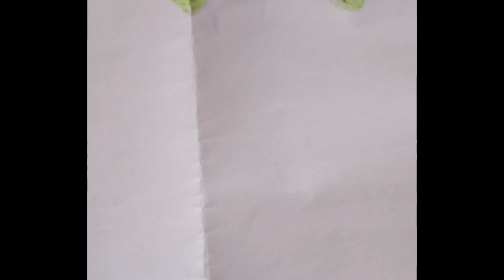easy easy painting art ||water colours painting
pencil sketch
drawings
Easy drawing sketch
Easy drawing
drawing 2022
pancil
wel come drawing
calligraphy writing
writing art
3 pen and one drawing
stone Painting
stone Painting art
art stones
art stone
stone drawing
art by stone
art stones
art stone
easy easy painting
sketch
Kids for drawing
Easy easy for kids drawing
Easy for drawing kids
Kids easy drawing
Kids for drawings
Very easy drawing for kids
Kids for easy drawing
easy easy drawing for kids
easy kids for drawing
beginners for drawing
beginners for drawing
pen sketching
urban sketch
easy urban sketching
Pencil sketch
Pencil sketch
Pencil drawing sketch
realistic sketch
realistic drawing
easy realistic sketch drawing
pencil realistic sketch
realistic pencil sketch
easy realistic drawing
realistic sketch step by step
Easy pencil drawing
face drawing
easy face sketch
easy face sketch drawing
easy eyes drawing
eyes easy drawing
Realistic eyes drawing
realistic eyes sketch
girl sketch
easy girl drawing
eyes easy pencil drawing
drawing easy eyes
embroidery design
easy embroidery design art
easy embroidery art
very easy embroidery design
embroidery art
weddings for gift
wedding for gift
best gift for wedding
wedding gift calendar
wedding calendar
easy wedding calendar
how to make wedding calendar
vitthal Rukmini drawing
water colour painting
easy water colour drawing
very easy water colour drawing
very easy water colour painting
very easy easy water colour painting
easy vitthal Rukmini drawing
drawing vitthal Rukmini
painting lord vitthal Rukmini
lord vitthal Rukmini drawing
easy lord vitthal drawing
lord vitthal Rukmini painting
vitthal Rukmini painting
vitthal Rukmini lord of drawing
vitthal drawing
vitthal sketch
easy vitthal sketch
easy vitthal sketch drawing
easy vitthal Rukmini sketch
urban sketching for ballpen
ballpen sketching
easy ballpen sketching
urban sketching for with ballpen
urban sketching ballpen
ballpen easy sketching
very easy ballpen sketching
ballpen sketching drawing
easy easy sketch
easy easy sketching
sketching art
ballpen sketching
urban sketching
ballpen sketching art
ballpen sketching drawing
urban sketch
urban drawing
urban art
realistic urban sketch
urban sketch realistic
realistic easy urban sketching
how to draw urban sketch
how to draw urban sketching
how to draw easy urban sketching
how to draw drawing
how to draw easy sketch
how to draw easy realistic urban sketching
how to draw very easy drawing
urban sketch art
How to draw realistic urban sketching
Sketch drawing
Realistic sketch drawing
realistic eyes drawing
drawing of realistic
easy drawing 3d
very easy drawing of 3d
3d drawing

KOMALVEER